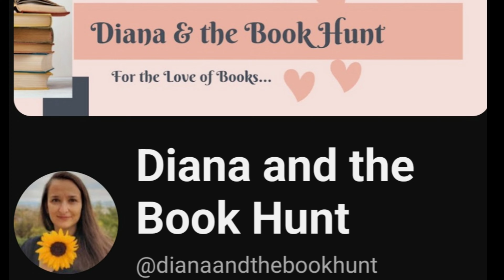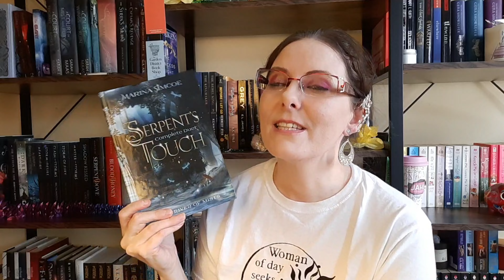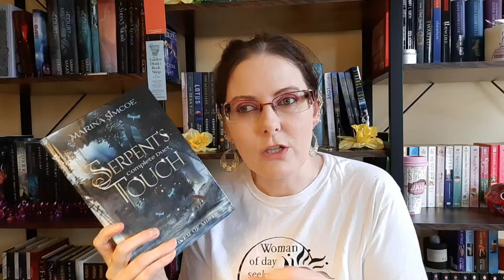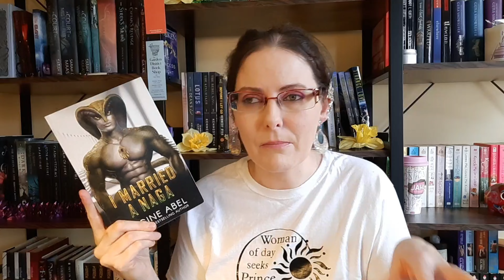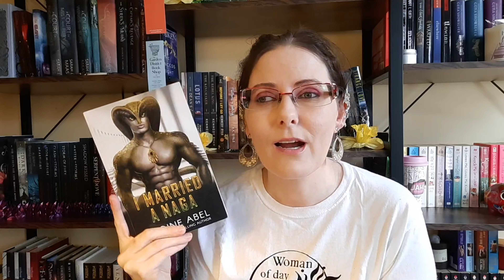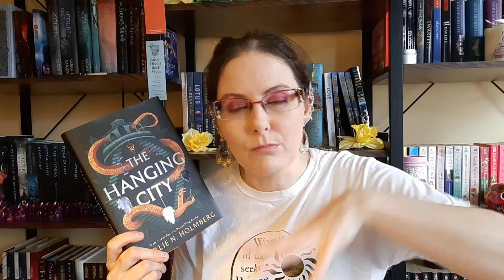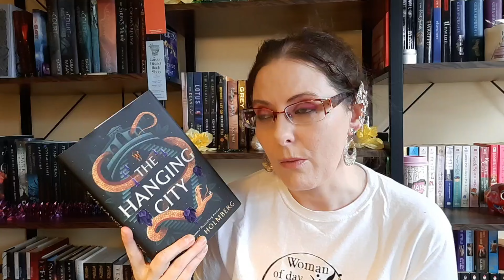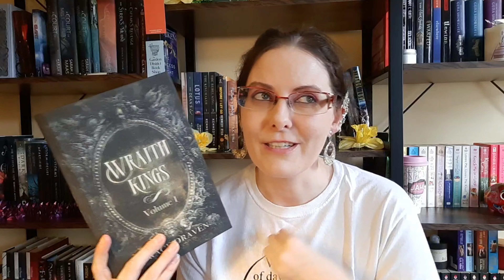Slow Burn Romance Book Recommendations ⏳️❤️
Sharing some slow burn romance book recommendations.  I consider a slow burn romance anything that takes more than 50% of the story to reach the romantic/smutty situations.  Hope you find a new slow burn to enjoy.

COLLAB WITH
🎥 Baron @TheBookBaron
🎥 Christi @christireadsalot
🎥 Diana @dianaandthebookhunt
🎥 Kerry @bookedforromance
🎥 Khadija was unable to film
🎥 Maggie @maggiesbooksandstuff

🌠 Amazon Wishlist

🎧  Try Scribd for 2 months of FREE audiobooks

EQUIPMENT USED/SEEN
Shelves

Tripod used